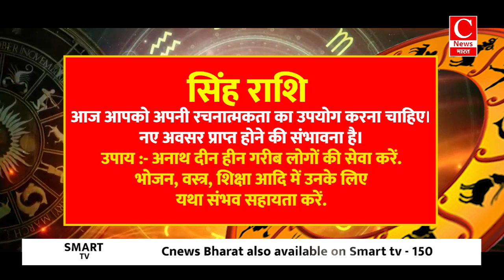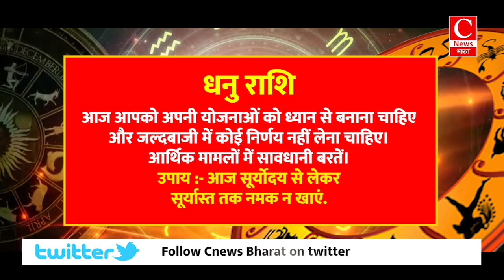Aaj ka rashifal 26 June 2024, Aries to Pisces todays horoscope in Hindi || Cnews Bharat